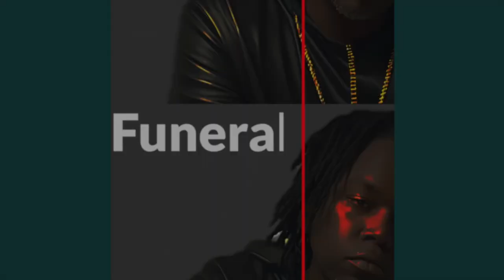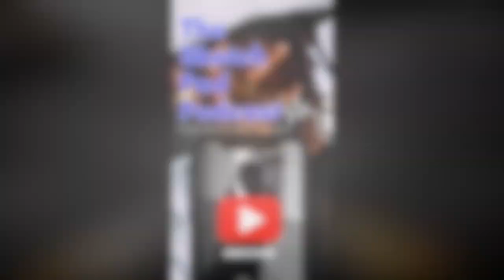Breaking News! Nathan Wade lies on stand!! Must watch!!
Rumble- Sketch_pad_podcast609

Rumble- Sketchpadpodcast